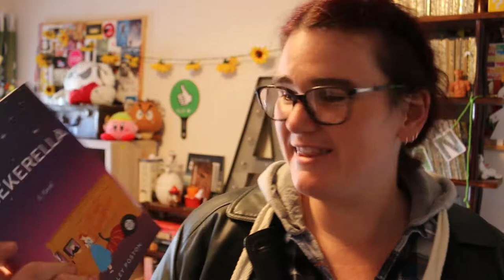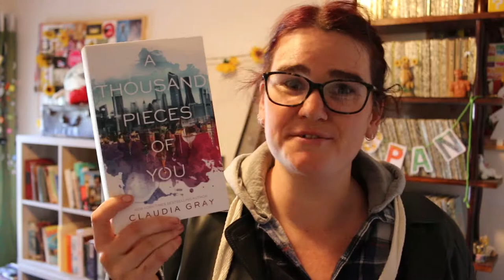My First BookTube-A-Thon TBR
Books mentioned:   (in no particular order)
The 5th Wave by Rick Yancey
Geekerella by Ashley Poston
Divergence by Tony Ballantyne
The Messenger by Markus Zusak
A Thousand Peices Of You by Claudia Gray
Wilde Like Me by Louise Pentland
The Sandman by Neil Gaiman

-Span